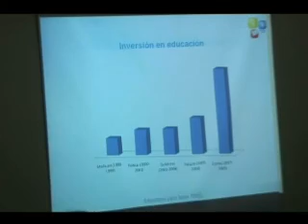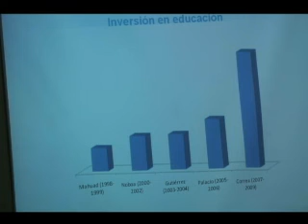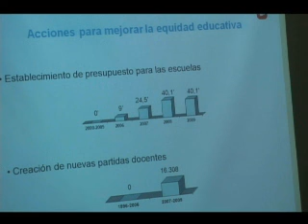Conferencia del ex-Ministro de Educación Raúl Vallejo 2/7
Conferencia del ex-Ministro de Educación Raúl Vallejo en la Universidad de Los Hemisferios sobre el tema: "Avanzando hacia una educación de calidad y equidad en condición de desventaja: El caso de Ecuador". La conferencia fue realizada el 7 de abril de 2010.